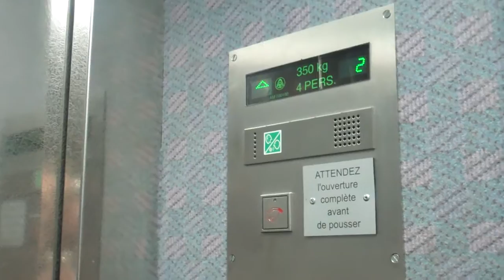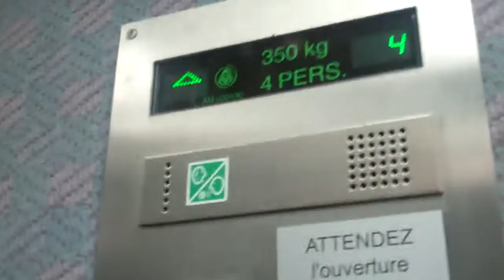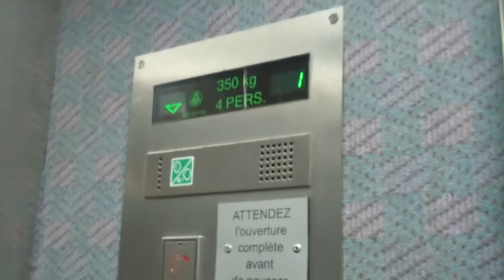Thyssen Traction Elevator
Serial No: AM000490
Floors: 9 (0,1,2,3,4,5,6,7,8)
Capacity: 350KGS or 4 Persons
Doors: Manual Swing Door & Automatic Double 2-Speed Sliding Doors